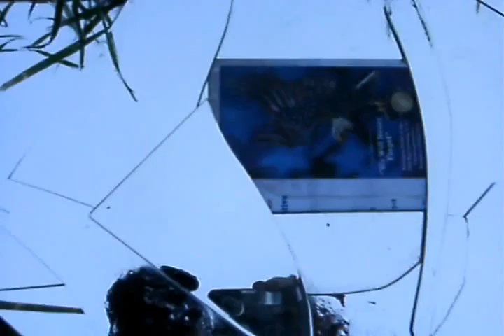pantacle.vidFilmz_Barbie on Acid - AcidikDay -720x480Divx - 2012.avi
musikvidfilm4theeband